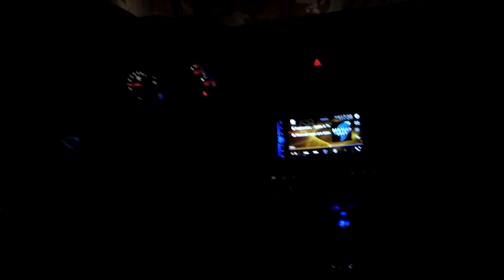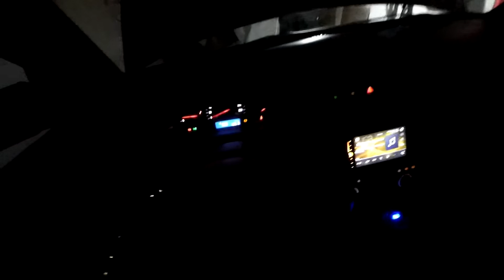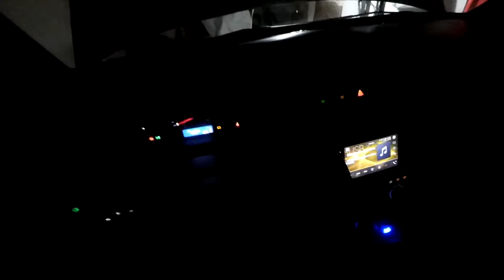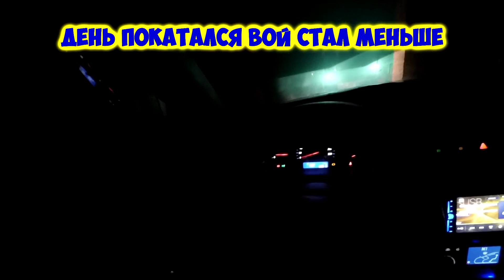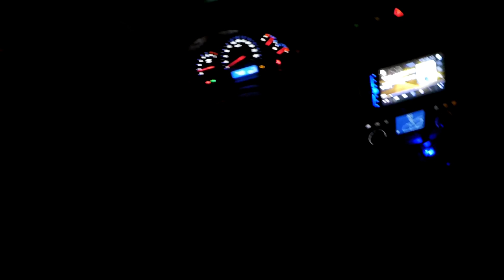Как легко заменить жидкость гидроусилителя руля, на иномарках и Chery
Друзья а вы знали что жидкость ( масло) гидроусилителя (ГУР) руля, меняется очень просто за 10 минут и для этого не нужно ехать на СТО!

Масло выбирайте хорошего качества, не покупайте по 150 рублей, разве что промыть если только им.

Себе я купил GT OIL жидкость третьего типа, ВАЖНО знать какого типа заливается масло в вашу машину!
Это самый простой и надежный способ замены жидкости в ГУРе.

При этом способе вы избегаете такую проблему, как завоздушивание системы гидроусилителя.

Замена жидкости ГУР своими руками очень проста. подопытная машина Чери Элара, Фора, Эстина, Alia, A5, A520.

Друзья наконец я купил новую камеру снимаю теперь на неё, теперь качество будет FULL HD 60fps